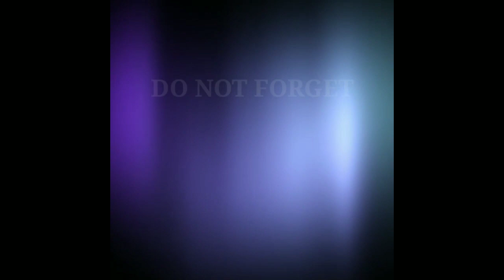Lompatan si kucing cimut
Hanya bermain sama kucing.
Lucunya si kucing cimut.